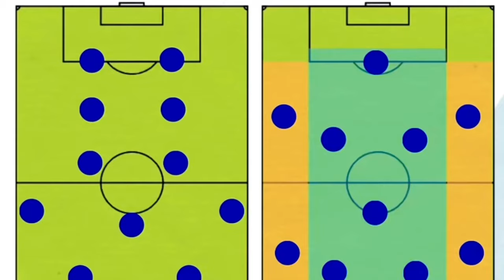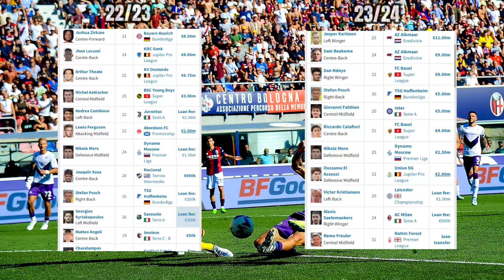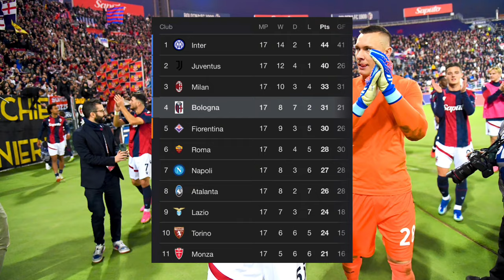The Rise of Bologna: Thiago Motta, a Scottish Star, and a Flying Dutchman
Bologna are a side on the rise this season under the leadership of up and coming manager Thiago Motta.

In this video we break down the story of the famous Italian side, their recent history, and the remarkable form of their talented team.

Introduction 0:00
The Arrival of Saputo 0:54
Mihajlovic’s Tenure  1:22
The Replacement: Thiago Motta 3:09
Motta Makes his Mark in Bologna 4:46
Bologna this Season 5:55